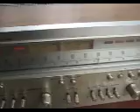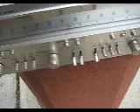pioneer sx 850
testing a pioneer sx 850 stereo.